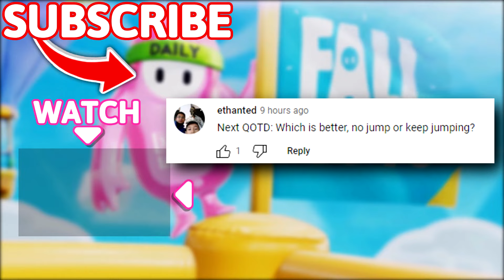Your Tail is 100% SAFE in This Spot!! - Fall Guys WTF Moments #62 (Season 2)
Timestamps:
(00:00) - Intro
(00:15) - Moments
(09:53) - Outro